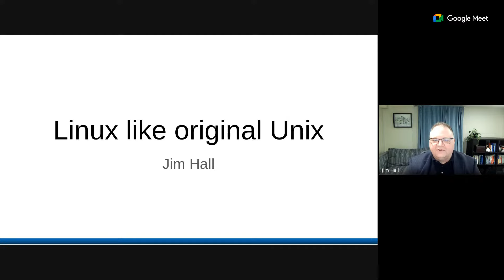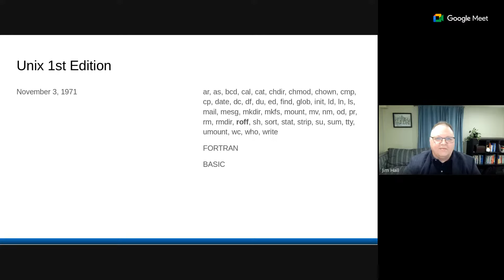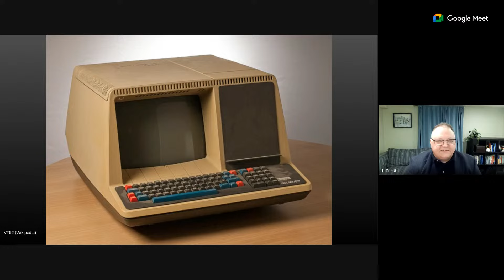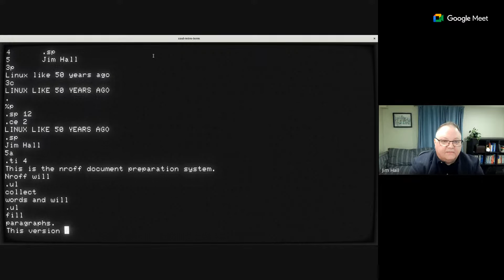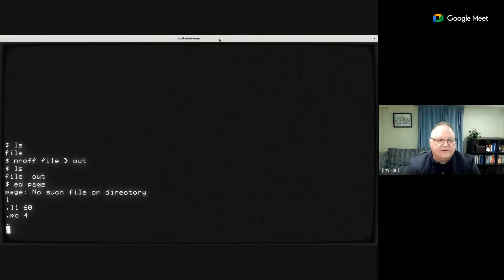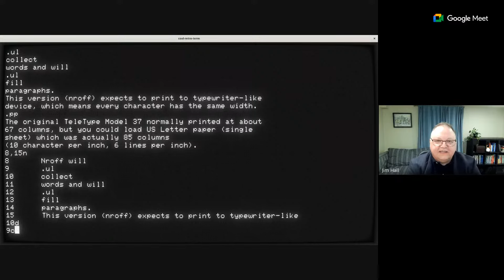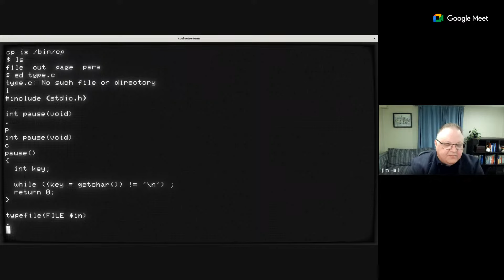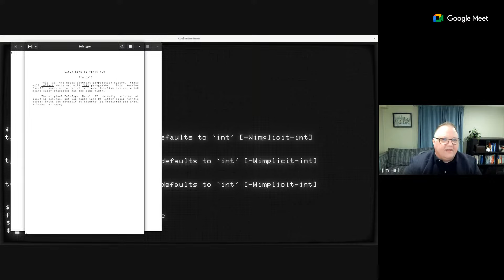Linux Like Unix with Jim Hall and Jeff Brace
We don’t give much thought these days to what “Unix” means. In 2023, most Unix systems are actually running some version of Linux, which includes modern tools and commands that were unthinkable when Unix hit the scene in the early 1970s. But some 50 years later, “Unix” still lives on.

Jim will to look back on Unix history and experience first-hand what it was like to use the original Unix. Unix 3rd Edition debuted in 1973, and he chose that version as my target. That’s transporting back in time by 50 years.

He will talk about:
* Terminal setup
* FORTRAN66 program
* nroff document
* linenum program

* For another example of using Linux like original Unix, read his article on Sysadmin Signal: